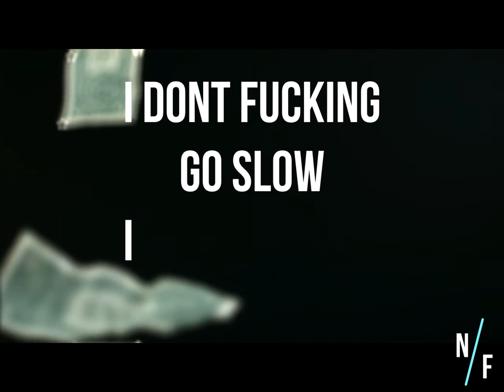NF - Vapas Aajauga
So this track is made for another youtuber. but i think even u guys deserve to listen to this. Let me know if this bangs.

Tag a shukla in your gang.

Also check out:
Neil Fresco – The Stoner Anthem